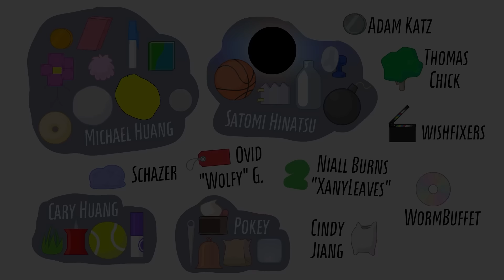TPOT 8 But The TPOT Short Is Included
Ever since the new TPOT short came out I wondered how exactly it would have fit inside TPOT 8's episode, so now that I came back, I can finally show you all an idea on how TPOT 8 would look like with the TPOT short included!